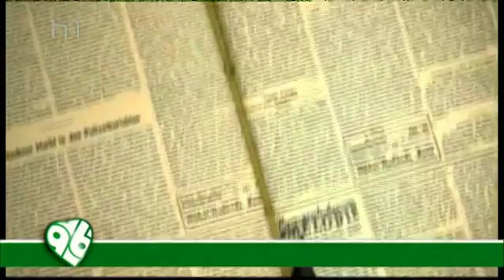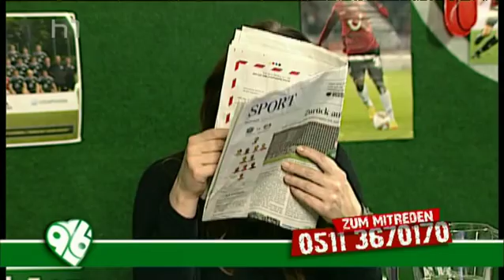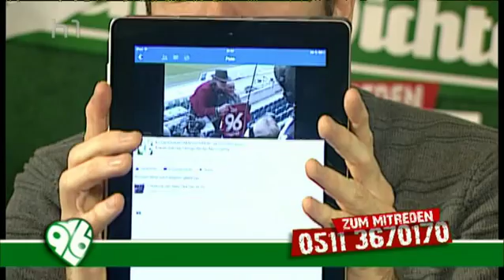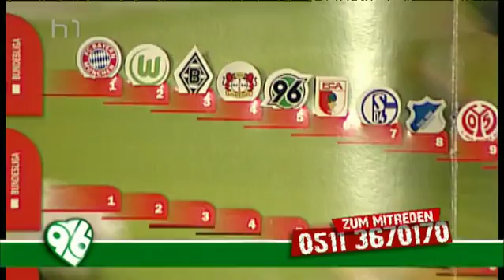Klub der Roten Dichter - 96 zum Mitreden vom 24.11.2014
Manchmal gibt es Dinge, die man einfach hinnehmen muss. Zum Beispiel, dass eine Mannschaft ins Niedersachsenstadion kommt, die einfach - unverschämt - besser ist als unsere. So geschehen am Samstag und demzufolge kein Beinbruch, auch wenn einige 96-Spieler mit ihren Extremitäten zum Teil durchaus ähnlich ungeschickt agiert haben. Was unsere Zuschauer dazu sagen (selbst wenn ihr Herz für Gladbach schlägt), neuste Gerüchte und alte Erkenntnisse plus ein Lied für den unlängst Begnadigten können Sie in der Folge von Montag (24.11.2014) mit Mareile Ihde und Matthias Wieland sehen.

Montags, 21.30 Uhr Live auf h1 - Fernsehen aus Hannover